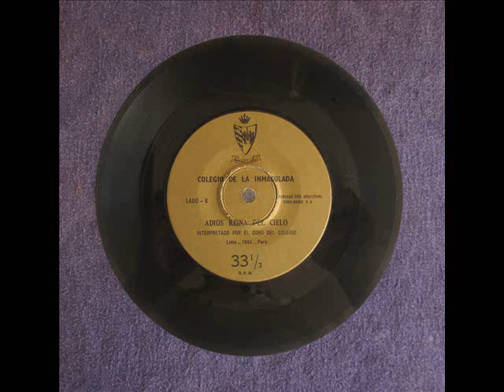Coro del Colegio La Inmaculada - Adiós reina del cielo (1964)